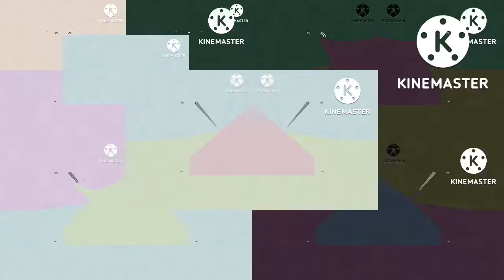25 parison Blind TNWYSMCABDPTOY Csupo Powers